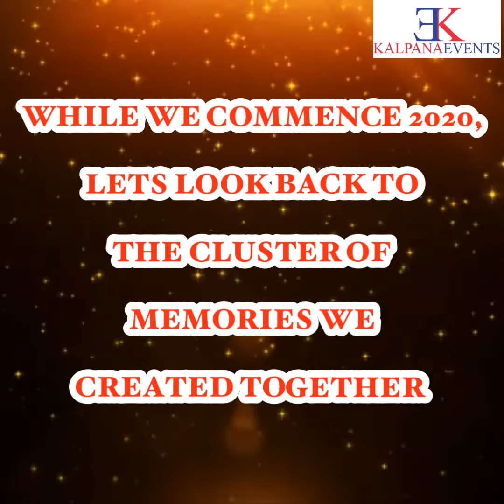KALPANA EVENTS 2019 diaries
All the families who trusted 🙏 KALPANA EVENTS 🙏 to create the best memories for their precious moments of life .